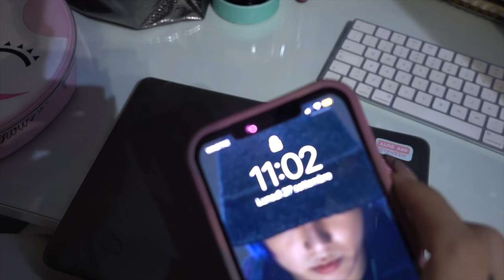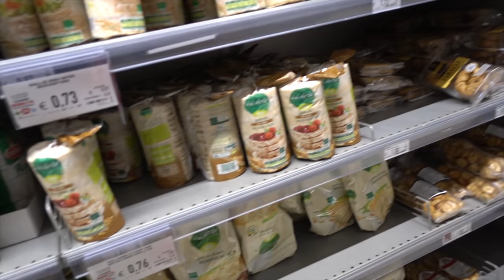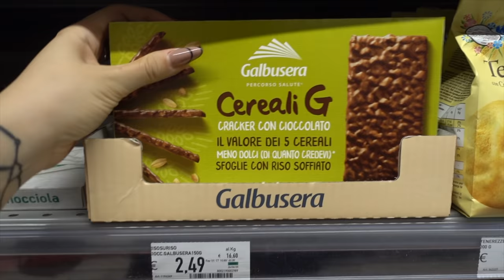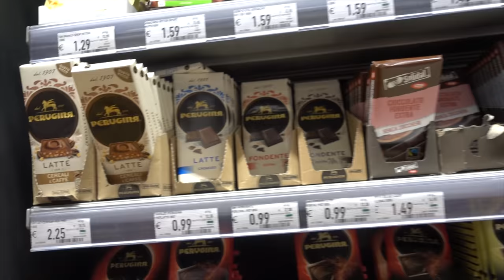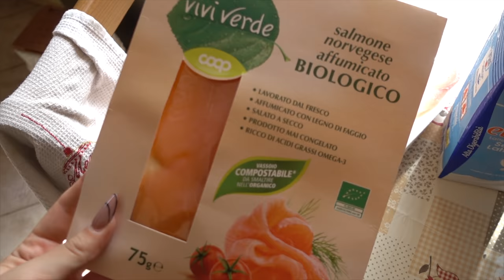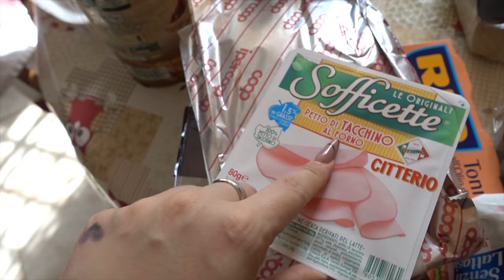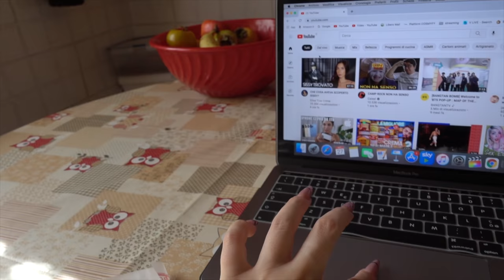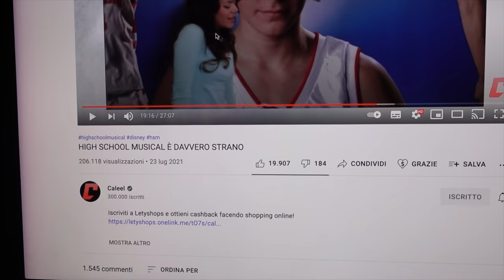SCUSATE MA DOVEVO SFOGARMI... | Vlog 27.9.21